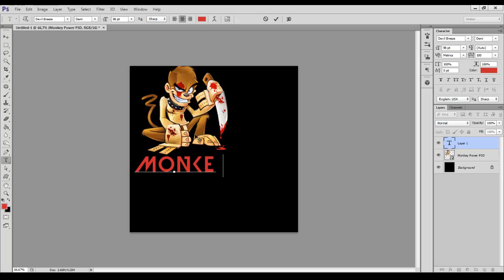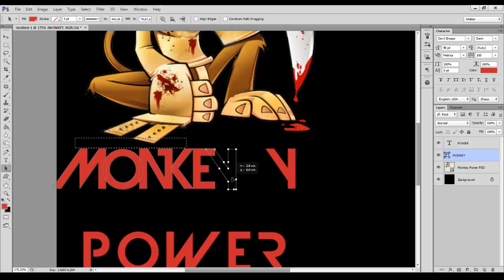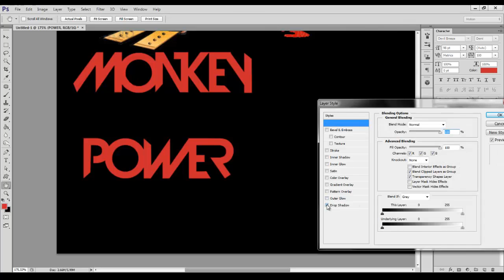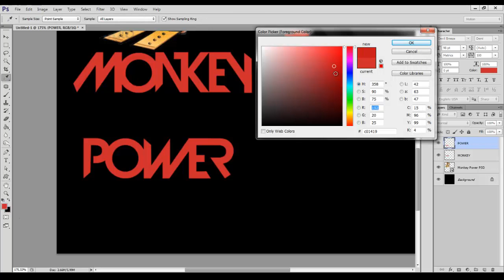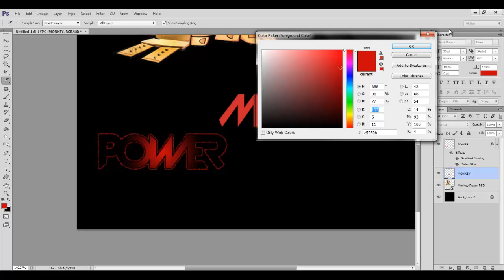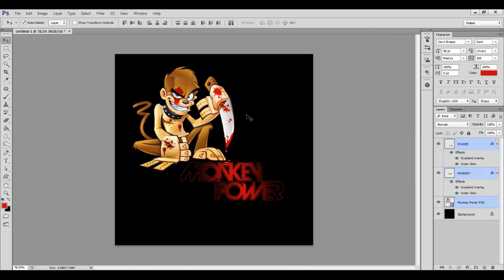Tutorial: How to Make An Awesome Logo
Making  Monkey Power logo (hardcore gaming logo)

Software used:
Photoshop SC6